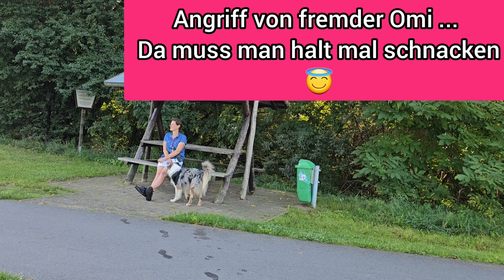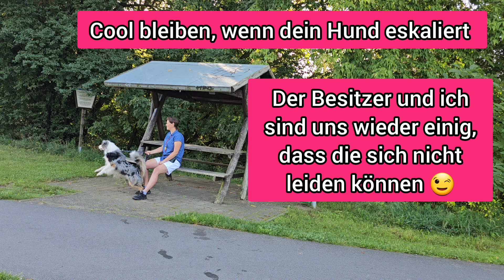ESKALATION im Ruhetraining: Hund sieht Erzfeind und dreht durch‼️ WAS DU DAGEGEN TUN KANNST ‼️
Was tun, wenn der Hund im Ruhetraining nicht ruhig bleibt?! Keep cool und viel Spaß beim Video schauen.

Kurz zu mir 😊 :
Hallo, ich bin DogMa! Auf meinem Kanal dreht sich alles ums MenschHundeTeam.

Das kurzweilige Hundetraining mit Herz und Verstand‼️

Für alle die mehr wissen wollen:

Ich bin Dogma, Hundemutti von drei Mini Aussies und bald 20 Jahre Hundetrainerin.

Hunde gehören zu meiner größten Leidenschaft in meinem Leben. Mit meinen kurzen und verständlichen Hosentaschenvideos, möchte ich Dir kurzweilig die Kommunikation zwischen Mensch und Hund näher bringen und Dir auch als Mehrhundehalterin mit jahrelanger Erfahrung, praktische Schnellhilfe und gute Tipps geben, die Deinen Hund und Dich eng zusammenschweißen und im Alltag glücklicher machen.

Durch gezielte Hundeerziehung und fachgerechtes Hundetraining hilft Dir DOGMA mit informativen und witzigen Hosentaschenvideos dabei, deinen Hund zum entspannten Alltagsbegleiter zu machen.

Hört sich einfach an, ist es auch.

Mit Geduld und Spucke schaffen WIR das zusammen.

Ohne viel langweilige Theorie und rumgeschwafel.

ALLES KOSTENLOS UND LIVE IN FARBE!

GO!